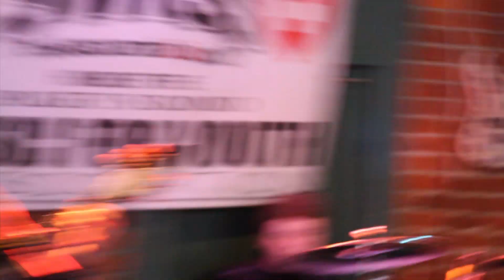Fist of Fire Swiss 1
Annika Josie and James